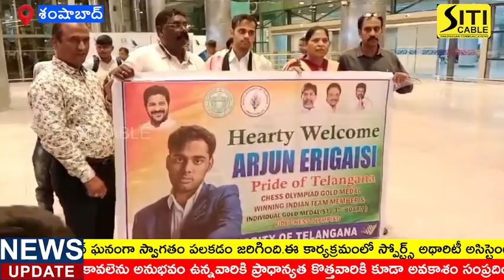శంషాబాద్ Airport లో చెస్ చాంపియన్లకు ఘనంగా స్వాగతంపలికిన తెలంగాణ స్పోర్ట్స్ అథారిటీ.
ఫిడే చెస్ ఒలంపియాడ్ బంగారు పతక విజేత అర్జున్ ఇరేగేసీ బంగారు పతక విజేత టీం సభ్యురాలు పద్మశ్రీ,గ్రాండ్ మాస్టర్ హారిక హైదరాబాద్ శంషాబాద్ ఎయిర్ పోర్టుకు విచ్చేసిన సందర్భంగా తెలంగాణ స్పోర్ట్స్ అథారిటీ మరియు తెలంగాణ చెస్ అసోసియేషన్ ఘనంగా స్వాగతం పలకడం జరిగింది.ఈ కార్యక్రమంలో స్పోర్ట్స్ అథారిటీ అసిస్టెంట్ డైరెక్టర్ శ్రీమతి కళ్యాణి, స్టేడియం అడ్మినిస్ట్రేటర్లు నందకిషోర్ గోకుల్,అలెగ్జాండర్ ఫ్రాన్సిస్, ప్రజా సంబంధాల అధికారి సురేష్ కాలేరు తెలంగాణ చెస్ అసోసియేషన్ అధ్యక్షులు కేఎస్ ప్రసాద్, శ్రీరామ్, చంద్రమౌళి,జగన్,మాంగ్య తదితరులు పాల్గొన్నారు.